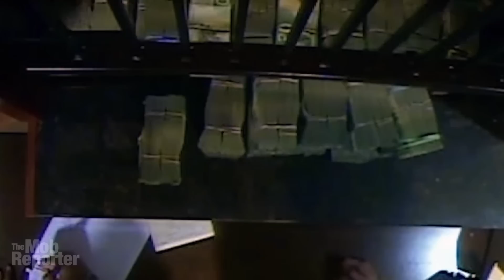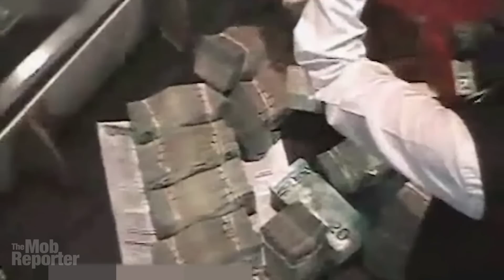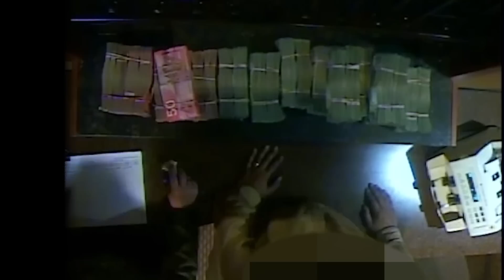Crazy Money Laundering in Casinos By Alleged Gangsters 💵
Massive money laundering at casinos; millions of dollars from high-rollers came from organized crime; Chinese gamblers used underground bank to get cash in Canada. The Mob Reporter here with news of how casinos on Canada’s west coast were abused by organized crime and how it’s finally being exposed. Let me tell you about it.
CREDITS:
Music is “Fringe” by Topher Mohr and Alex Elena;
Jin in the gym photos and video of the gym and club are from publicity materials released by World Champion Club on Facebook;
Aerial views of Vancouver are from Tourism Vancouver. to learn more about this amazing city and why it attracts visitors from around the world;
Restaurant crime scene photos by Richard Lam for Postmedia, published in Vancouver Sun
River Rock casino entrance photo by Arnold C - Own work, Attribution,
Animation of exterior of River Rock from the sky was created in Google Earth Studio; interior casino photos from Google Street View;